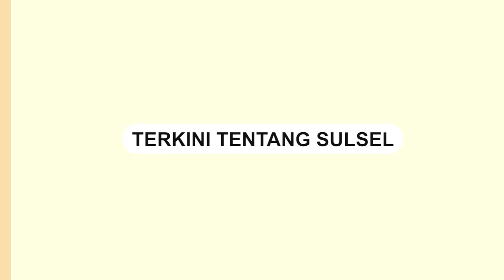Ground Breaking Revitalisasi Lapangan Karebosi, Hadirkan Fasilitas Olahraga dan Rekreasi 24 Jam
Pengerjaan kontruksi Revitalisasi Kawasan Olahraga Lapangan Karebosi Makassar resmi dimulai.

Wali Kota Makassar Moh Ramdhan Pomanto bersama jajaran Forkopimda melakukan Ground Breaking di Lapangan Karebosi, Senin (5/02/2024).

Dalam sambutannya, Danny Pomanto mengatakan Lapangan Karebosi tidak hanya sekadar ikon tapi mempunyai sejarah panjang.

Di mana dulunya, Karebosi menjadi pusat lahan pertanian dan bermetamorfosa menjadi pusat olahraga dan kegiatan-kegiatan sosial.

"Jadi gambarnya adalah ini menjadi pusat olahraga yang akan kita banggakan," kata Danny Pomanto.
Video terkini dan terbaru..